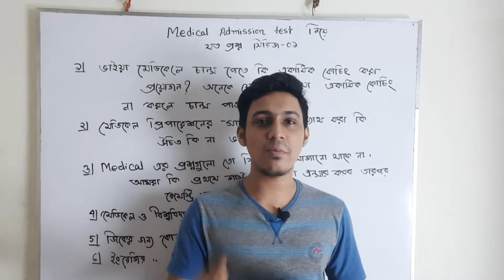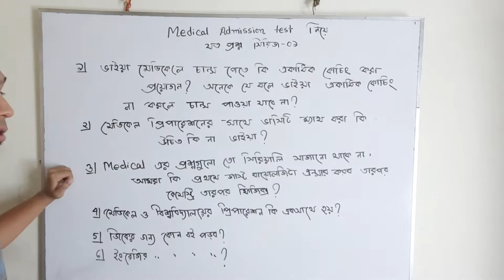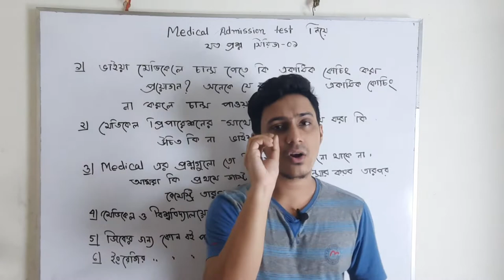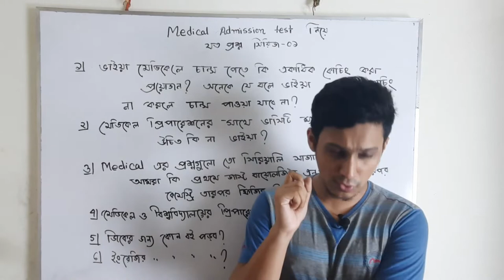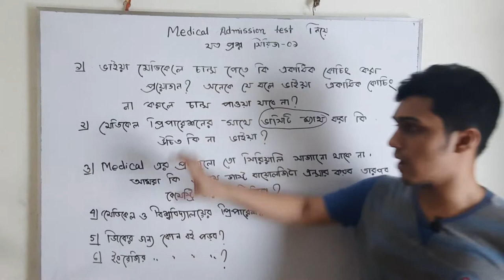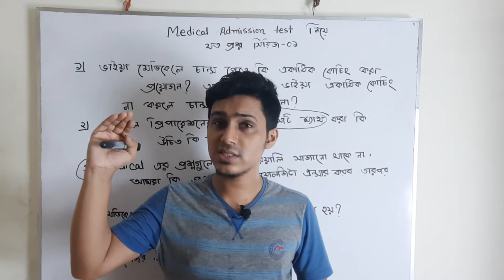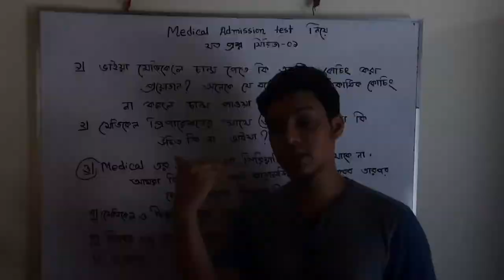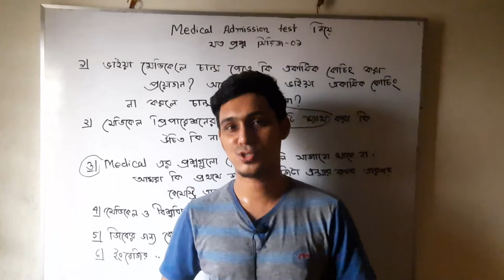মেডিকেল এডমিশন নিয়ে তোমাদের প্রশ্ন - Answered by Sadiqur Rahman Sadab